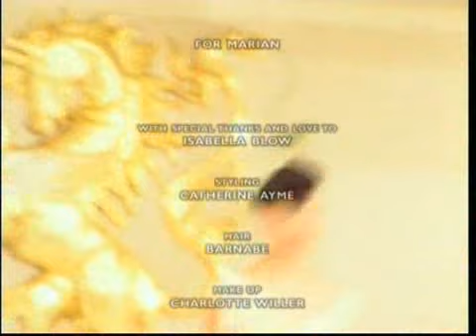Philip Treacy Spring 2000 Haute Couture Fashion Show (full)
Philip Treacy

Naomi Campbell, Erin O'Connor
Alek Wek, Ttrish Goff
May Anderson, Jade Parfitt
Shirley Mallmann, Diana Gärtner

Isabella Blow, Lady Gaga